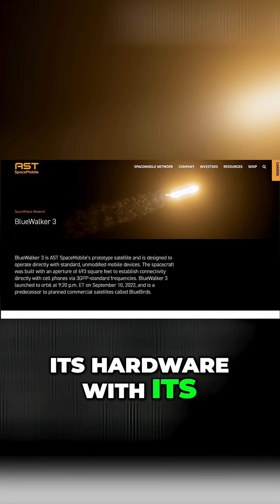AST SpaceMobile: Revolutionizing Internet with Satellites!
AST plans to launch between 45 and 60 satellites between 2025 and next year, potentially solving dead zones. Your phone could one day connect to space-based internet with no extra hardware. If AST meets its timeline, we could see a massive shift.